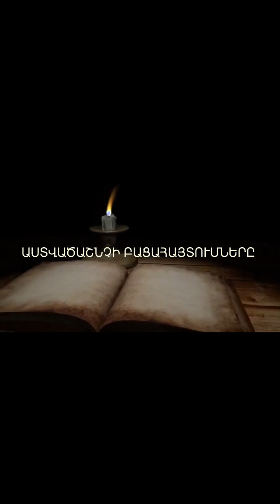13.02.2024թ. ՀՈԳՈՒ ԵՎ ՇՆՉԻ ՀԱՄԱՐ /ԱՍՏՎԱԾ ՀԱՅԵՐԻ ՄԱՍԻՆ / 7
Մենք ասում ենք այն ինչ չգիտեք և ուղղում  այն ինչը որ ճիշտ  չգիտեք; Բոլոր նրանք ովքեր օգտվում են մեր ալիքի հաղորդումներից և ցանկանում են կիսվել, կամ որպես քարոզի նյութ,  ուսուցում  ներկայացնել  իրենց հավատակից եղբայրներին ու քույրերին , առանց հղում կատարելու մեր ալիքին խախտում են ոչ միայն հեղինակային իրավունքի մասին օրենքը , այլ Աստծո պատվիրաններից մեկը  այն է ՝  ԳՈՂՈՒԹՅՈՒՆ ՄԻ ԱՆԻՐ   Ելից 20:15:
Օգնեք մեր հաղորդաշարի տարածմանը:
Ձեր ընծան կարող եք փոխանցել` ԱԿԲԱ ԲԱՆԿ 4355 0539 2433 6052